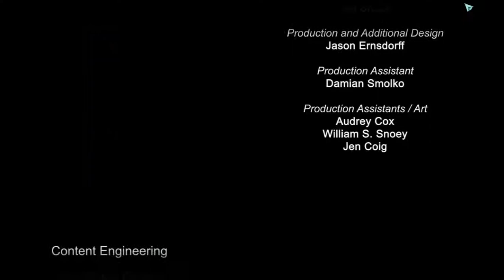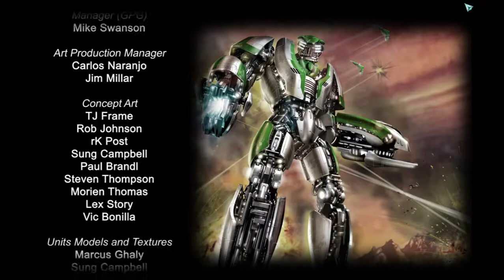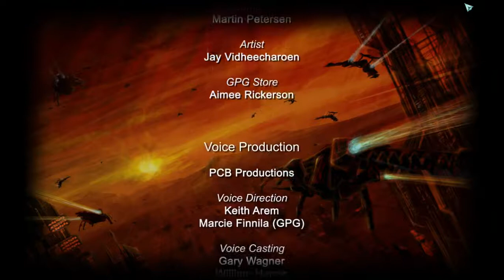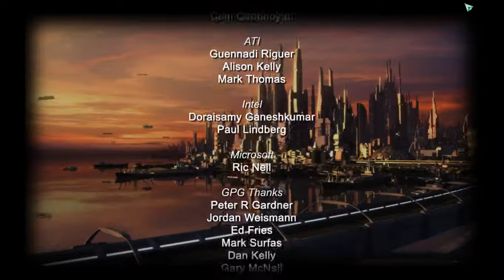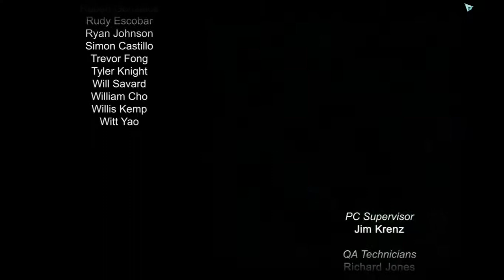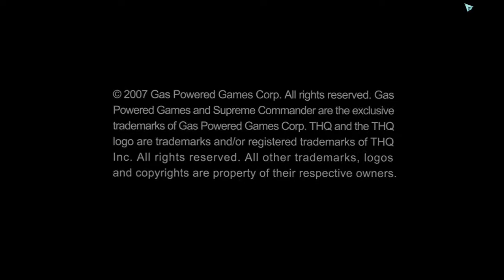Let's Play Supreme Commander (UEF) Part 19 (Finale): Operation Stone Wall Part 4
The Infinite War must end. through Blood and Sulphur have we suffered, and now we have the weapon and the means. Unite with the UEF, Surrender, or Black Sun will Destroy you.

And Thus ends Supreme Commander. or does it.